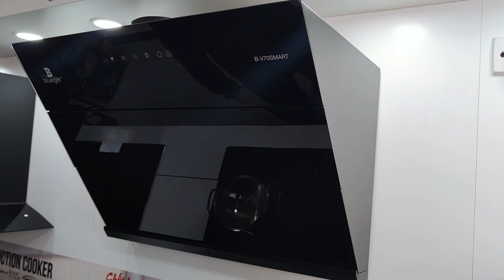Giới thiệu và hướng dẫn sử dụng máy hút mùi vát Blueger BV70Smart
Giới thiệu và hướng dẫn sử dụng máy hút mùi vát Blueger BV70Smart. Đây là dòng máy hút mùi vát có kích thước là 70cm, được thiết kế phía trước là mặt kính với phím điều khiển tích hợp cảm ứng và vẫy tay giúp các chị em nội trợ có thể thao tác dễ dàng trong quá trình nấu nướng.